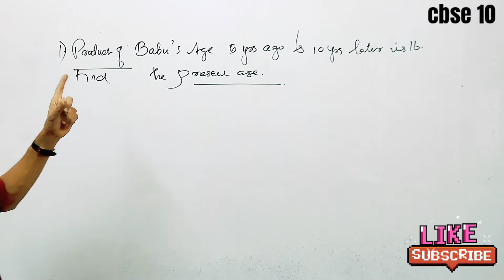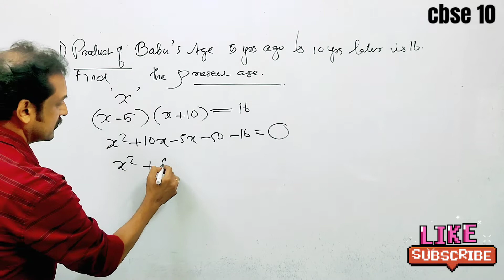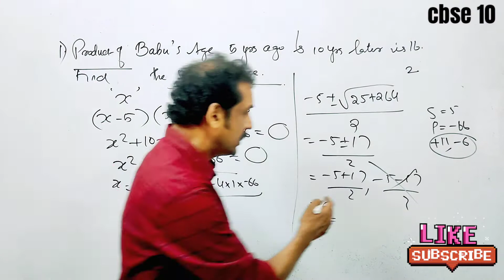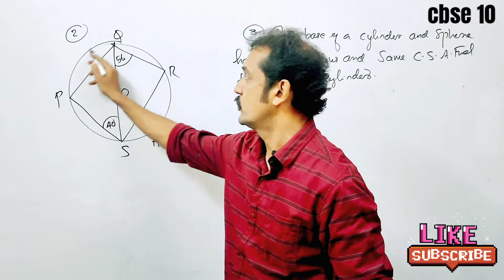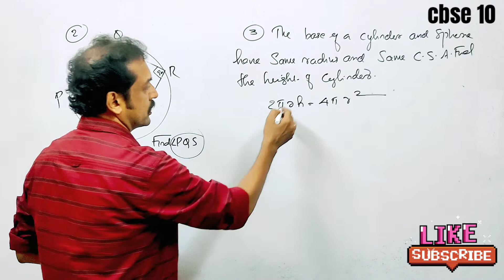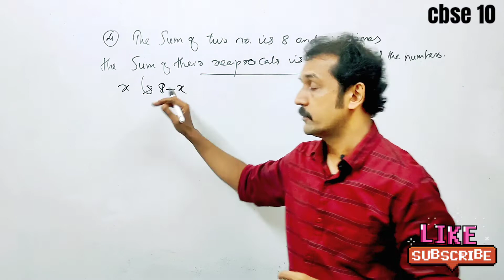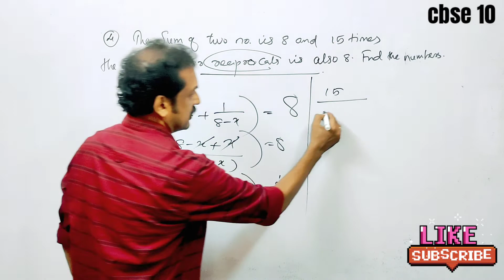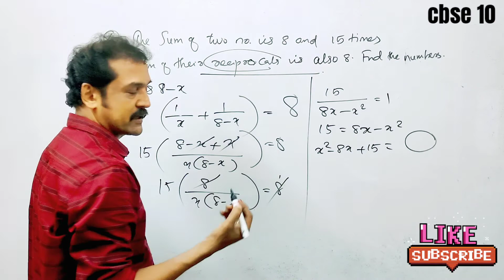CBSE class 10 Maths term 2 revision class | revision problems | Malayalam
CBSE class 10 term 2 mathematics revision class in Malayalam
 division problems for CBSE class 10 term 2
 important questions for CBSE class 10 revision